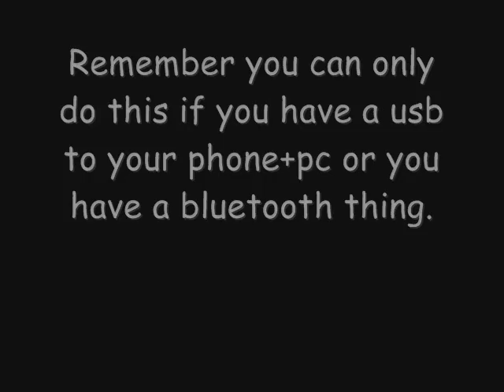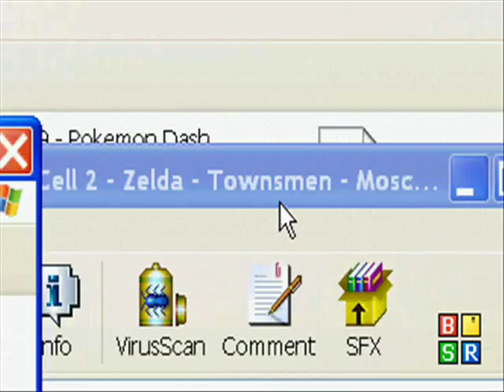How to get games on your phone.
This is a tutorial to put games on your mobile phone.